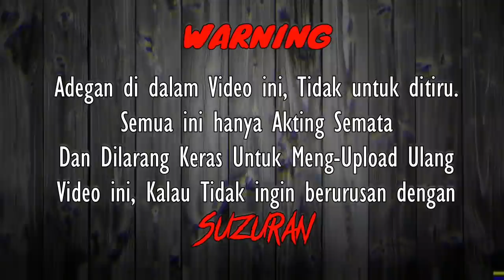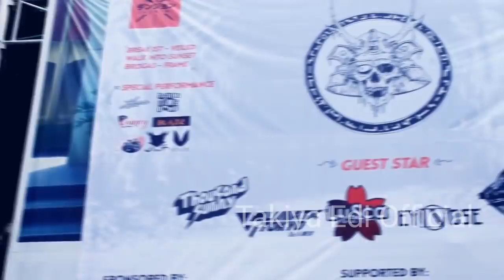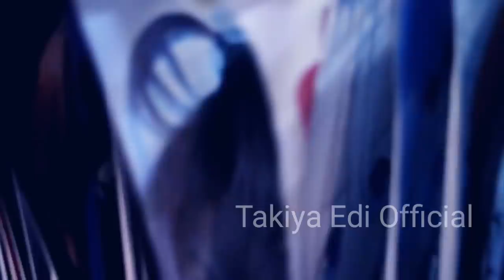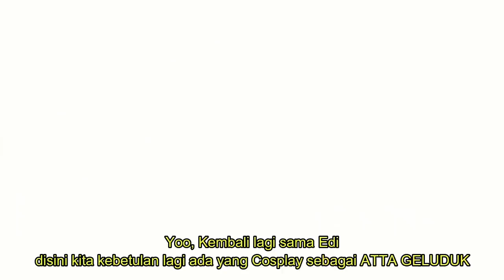Takiya Genji ketemu Atta Halilintar! Takiya Edi & EPS suzuran di event Sashimi widyatama 2019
Event sashimi widyatama 2019